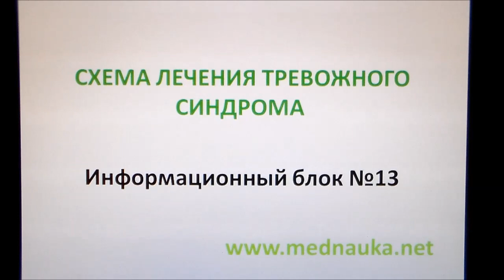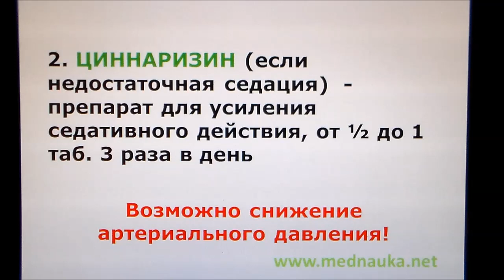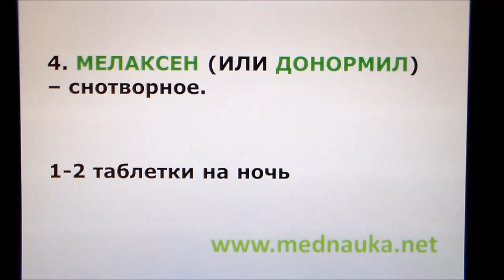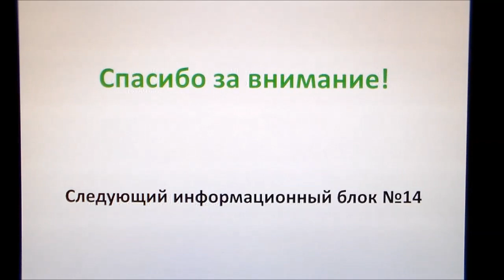Схема лечения тревоги